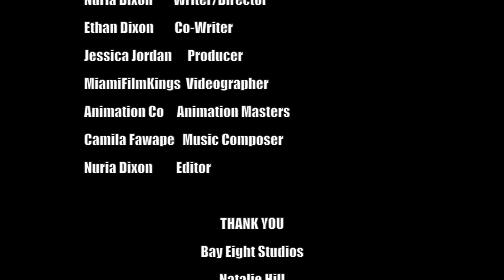Ethan Art - Venture Short Film Go Fund Me Campaign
Synopsis:

Ethan is a young Artist by the name of Ethan Art-Venture, who, on his 8th birthday is given a magical gift that awakens his power of creation propelling him on an adventure that teaches him a life long lesson.

My son Ethan and I would like to tell you about an animation short film we're working on and how YOU can be part of it! Just to update you Ethan inspired me to create my first animation short film! In order to make this short we need you as backer's, supporters to fund us! Your support would mean so much to us and is also, an important source in order to see this project to fruition.

Goal:
My goal is to take Ethan Art-Venture on a film festival run, both locally and internationally, then on to your TV screens! I believe my son Ethan will inspire other children to pursue their creative outlets. It is my hope that his diligence at this young age can help show other children what they can achieve when they put their hearts into it. The idea is to show kids that everything starts with a belief and we as co-writers of our own life all possess greatness.